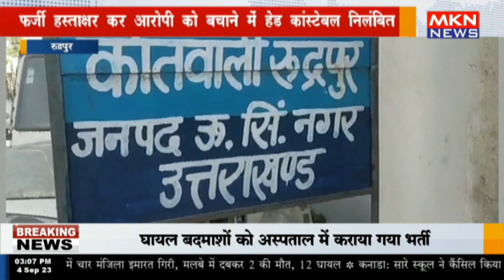रुद्रपुर - फर्जी हस्ताक्षर कर आरोपी को बचाने में हेड कांस्टेबल निलंबित